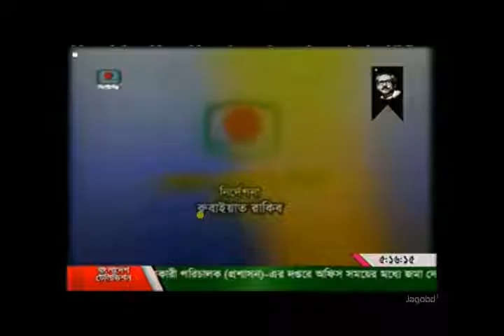22nd National Debate championship, 1st round , SSMC Vs Jahurul haque Hall, DU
Its the 1st round debate of 22nd national debate championship  , organised by BTV, where Sir Salimullah Medical College Debate team , consisting Rezwan Shuvo, Tahsin Mahmud Sadman and Sakib Mahmud won over Jahurul Haque Hall, Dhaka university.